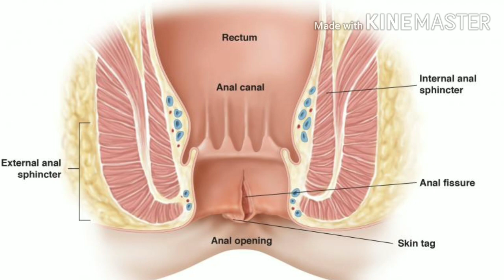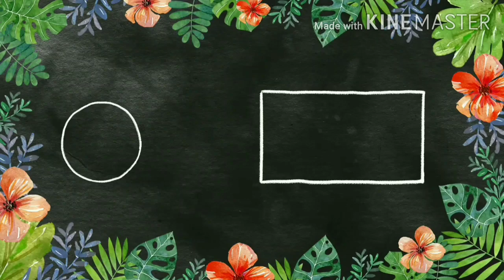071 | ഫിഷർ പൂർണമായും മാറ്റാൻ ആയുർവേദം | Fissure in Ano| മലദ്വാരത്തിലെ മുറിവ് | Dr. Jishnu Chandran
✳️ഫിഷർ ഇൻ ആനോ എന്ന രോഗത്തെ പൂർണമായും ഭേദമാക്കാൻ എന്തൊക്കെയാണ് ചെയ്യേണ്ടത് എന്നു വിവരിക്കുന്നു. ✳️

❇️ഈ വീഡിയോ അവതരിപ്പിച്ചത്. ❇️
താളിക്കാവ്,
കണ്ണൂർ

✳️കശ്യപ ആയുർവേദയെ കുറിച്ച് അല്പം. ✳️
കശ്യപ ആയുർവേദ ഹെൽത്ത് കെയർ, കണ്ണൂരിൽ തളിക്കാവിൽ പ്രവർത്തിക്കുന്ന ഒരു ആയുർവേദ സ്പെഷ്യാലിറ്റി ക്ലിനിക്ക് ആണ്.

⭕️ സ്പെഷ്യാലിറ്റി വിഭാഗങ്ങൾ
▶️ശല്യതന്ത്ര വിഭാഗം ( Ayurveda Surgery )  (പൈൽസ്, ഫിസ്റ്റുല, ഫിഷർ, വെരിക്കോസ് വെയിൻ, അസ്ഥി രോഗങ്ങൾ, അരിമ്പാറ, ത്വക്ക് രോഗങ്ങൾ, കാലിലെ വ്രണങ്ങൾ എന്നിവ ചികിത്സിക്കുന്നു)
✔️Consultant : Dr. Jishnu Chandran BAMS MS
✔️പരിശോധന സമയം: ചൊവ്വ, വെള്ളി ദിവസങ്ങളിൽ 4 മണി മുതൽ 6 മണി വരെ

✔️മുൻകൂട്ടി ബുക്ക് ചെയ്യാൻ 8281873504 എന്ന നമ്പറിൽ വരുന്ന ദിവസം രാവിലെ വിളിക്കുകയോ വാട്‌സ്ആപ്പ് ചെയ്യുകയോ ചെയ്യാം.

▶️കായ ചികിത്സ (General Medicine)   ( ശ്വാസകോശ രോഗങ്ങൾ, കുട്ടികളുടെ രോഗങ്ങൾ, അസ്ഥി സന്ധി രോഗങ്ങൾ, ത്വക്ക് രോഗങ്ങൾ എന്നിവ ചികിത്സിക്കുന്നു)
✔️Consultant : Dr. Praghosh Mathew BAMS MD
✔️പരിശോധന സമയം ബുധനാഴ്ച്ച വൈകിട്ട് 4 മണി മുതൽ 6 മണി വരെ.
✔️ബുക്കിങ്ങിനായി 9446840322 എന്ന നമ്പറിൽ വിളിക്കുക.

Dr. ജിഷ്ണു ചന്ദ്രനുമായി ടെലി കൺസൾട്ടേഷൻ ചെയ്യാൻ മുകളിൽ കാണുന്ന ലിങ്കിൽ അമർത്തുക.

✳️കശ്യപ ആയുർവേദ യൂട്യൂബ് ചാനലിൽ മുൻപ് ചെയ്ത വീഡിയോകൾ✳️